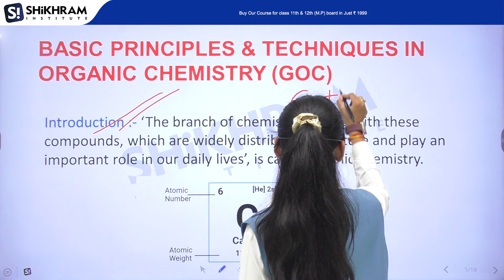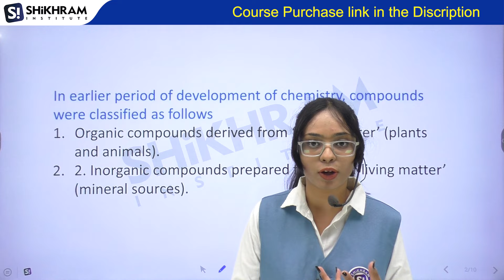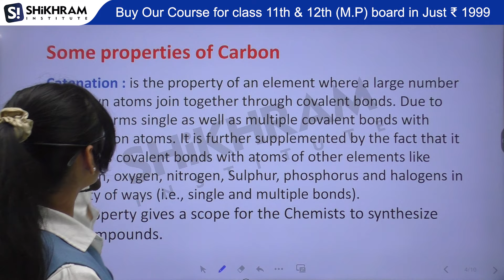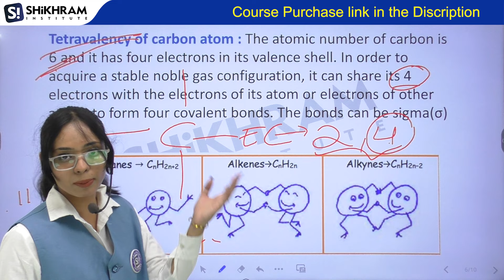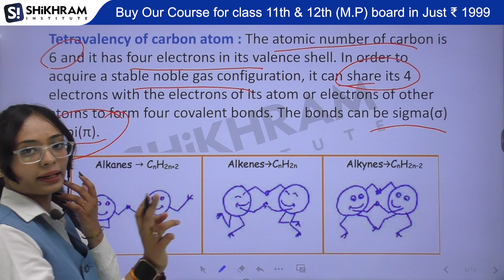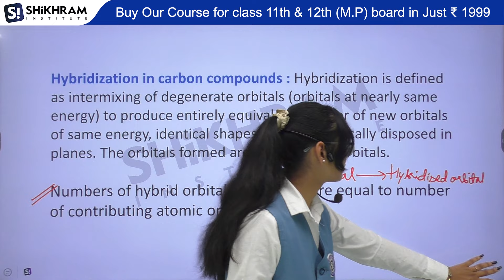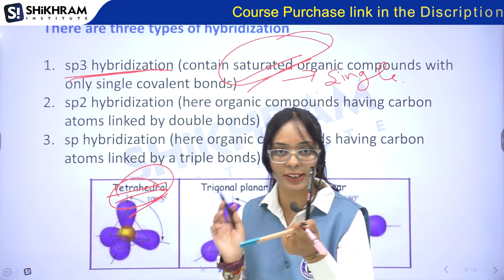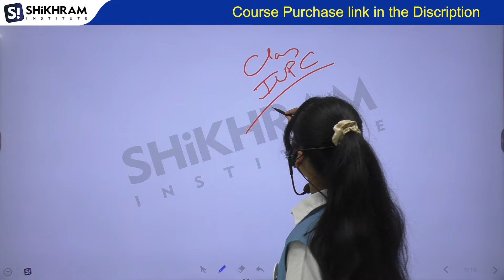Organic Chemistry Some Basic Principles & Techniques Full Chapter | Class 11th Chemistry Chapter 8